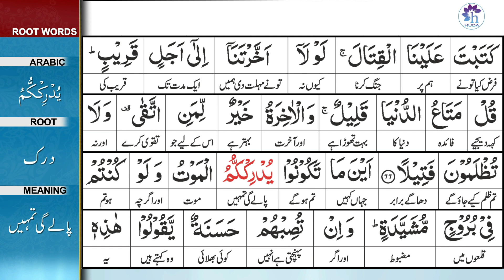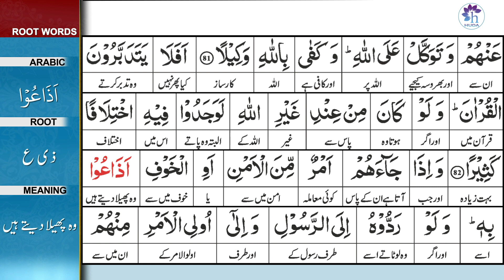Talim al-Quran | 4-An-Nisa: 77-81 | Ep: 124